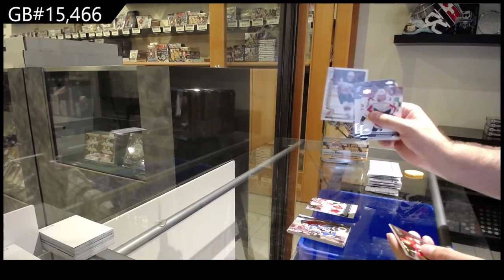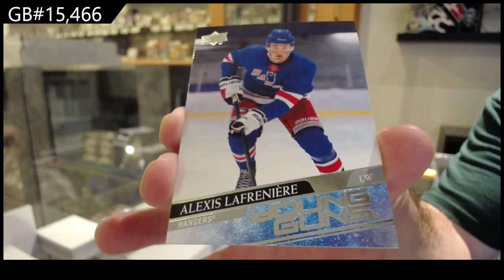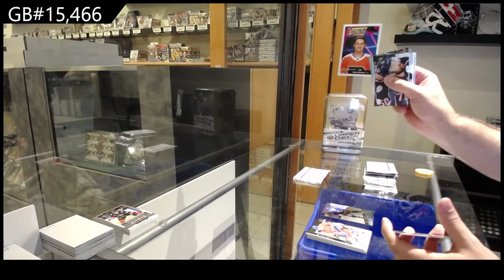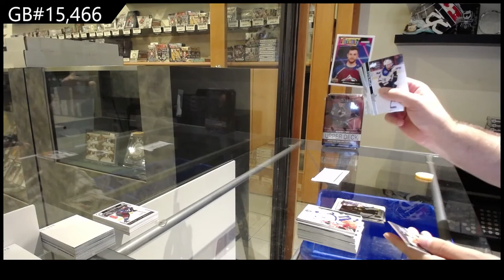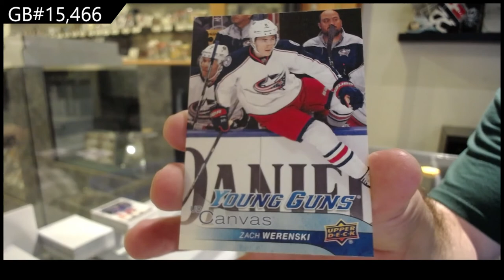Upper Deck Series 1 & Series 2 Hockey Multi Year Tin Break - C&C GB #15,466